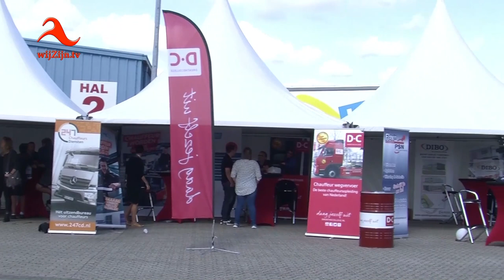Coevorden: Truckersdag - 2018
1 september 2018 stond Coevorden weer in het teken van het Truckersfestival.
Rond half tien kwam het konvooi van ongeveer honderd vrachtwagens vanuit Emmen en Hardenberg aan bij het evenemententerrein.
De gehele dag waren die trucks te bewonderen. De officiële opening werd verricht door wethouder Jan Zwiers en HandelsMISS Anna Westerling.
Ditmaal waren het leer- opleiding- en veiligheidsplein groter dan ooit.
Verder demonstraties van de brandweer, politie, douane en Veilig Verkeer Nederland.
De Havenvereniging verzorgde het vervoer tussen centrum en evenemententerrein. Er werd gezongen door het Shantykoor 'De Sjompiesingers' uit Gramsbergen en 'De Stroatklinkers' uit Winschoten.
Een impressie van de opening en speciale trucks in een half uur.